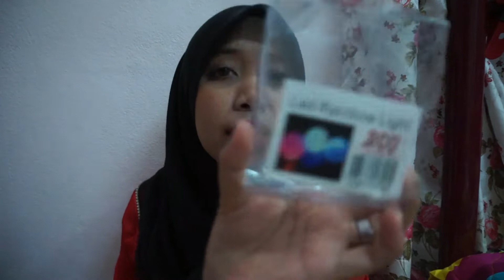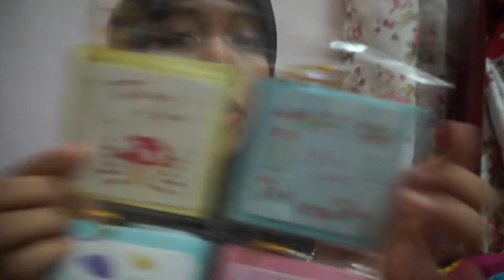ECO SHOP HAUL #2 (BANYAK BARANG COMEL-COMEL 2019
HELLO GENG!!
Assalamualaikum semua.. ini merupakan video kedua I untuk eco shop haul. Maaf jika ade terkurang dari I ye…
THANKSSS!!!

RECORD VIDEO : CAMERA SONY ALPHA NEX-3N
EDITING VIDEO : FILMORA
EDITING THUMBNAILS : PIC ART